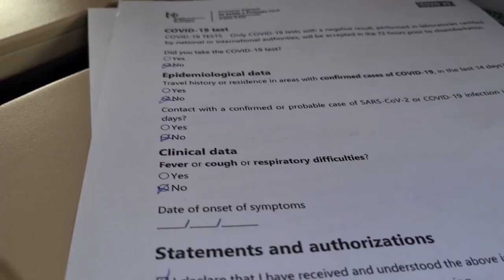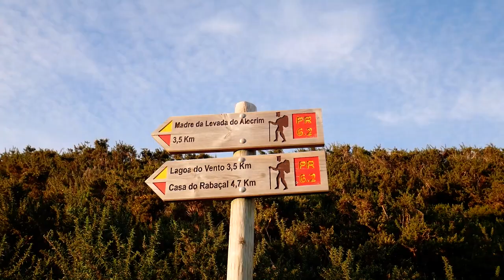Qué ver en MADEIRA 🏝️| VLOG 1 | Trecking para llegar al lugar más mágico que hemos visto 😍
Dicen que Madeira es "la perla del Atlántico". Portugal es uno de nuestros países preferidos de Europa, pero nunca pensamos que Madeira podía llegar a enamorarnos tanto. Es una isla auténtica, las playas paradisíacas no son su fuerte, pero sí la naturaleza salvaje e imponente. Y eso es justamente lo que nos ha enganchado...

En este primer Vlog en Madeira, te mostramos algunos de los imprescindibles que debes tener en cuenta si viajas a Madeira. Y también uno de los lugares más mágicos que hemos visto (por eso quédate hasta el final) ;)